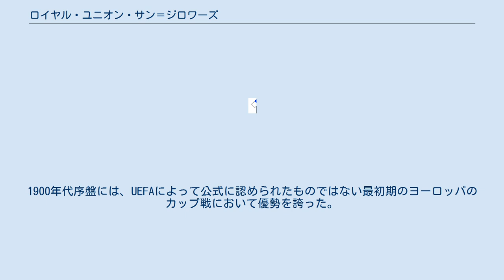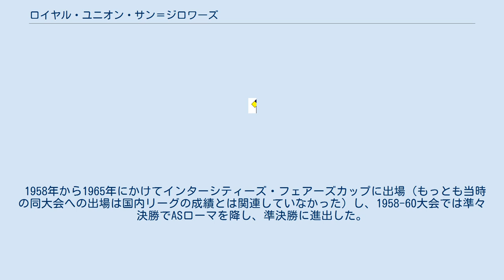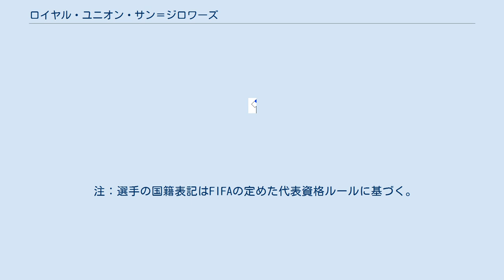ロイヤル・ユニオン・サン＝ジロワーズ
ロワイヤル・ユニオン・サン＝ジロワーズ (フランス語: Royale Union Saint-Gilloise) 、通称ユニオン (Union) は、ベルギー・ブリュッセル首都圏地域のサン＝ジルにホームを置くサッカークラブである。
 サン・ジロワと明記される場合もある。
 クラブは1897年に創設され、1904年を皮切りとして11度のベルギーチャンピオンに輝いた。
第二次世界大戦以前のベルギーサッカー界における主要チームであり、1933年から1935年にかけて60試合連続無敗というベルギー記録を樹立した。
1900年代序盤には、UEFAによって公式に認められたものではない最初期のヨーロッパのカップ戦において優勢を誇った。
 1958年から1965年にかけてインターシティーズ・フェアーズカップに出場（もっとも当時の同大会への出場は国内リーグの成績とは関連していなかった）し、1958-60大会では準々決勝でASローマを降し、準決勝に進出した。
1963年に2部に降格し、さらに1980年には一番下の全国リーグに降格した。
 2018年にクラブ創設120周年を迎えた。
 2018年2月に古賀俊太郎とプロ契約を締結したことを発表した。
 2018年5月21日にイングランド・プレミアリーグ所属のブライトン・アンド・ホーヴ・アルビオンのオーナーであるトニー・ブルームが新オーナーになったと発表した。
 2020-21シーズン、ベルギー・ファースト・ディビジョンBで優勝し、1972-73シーズン以来のトップリーグ昇格を果たした。
 ※括弧内の国旗はその他保有国籍、もしくは市民権を示す。